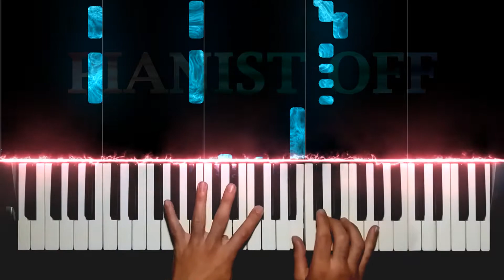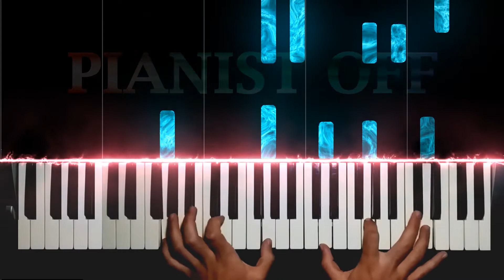JONY - Лали | piano cover | PIANIST SHAHZOD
Ассалому алейкум. В этом видео показана фортепианная версия и текст песни Лали в исполнении JONY.
Желаю всем интересного шоу. Тогда вы не пропустите и другие видео на нашем канале. ☻